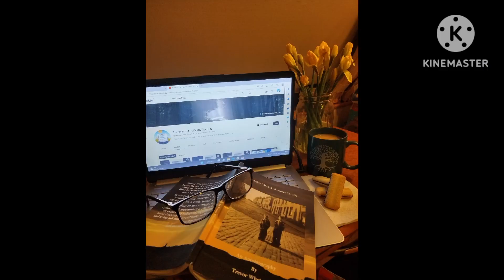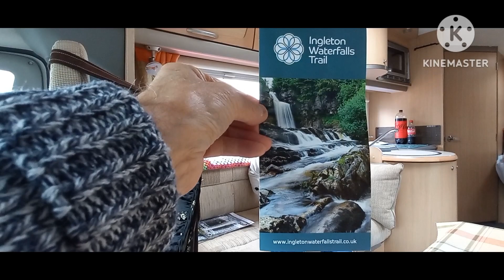SEPTEMBER IN THE RAIN.